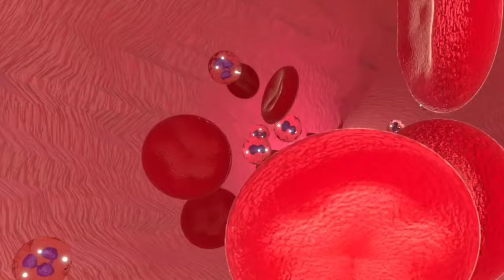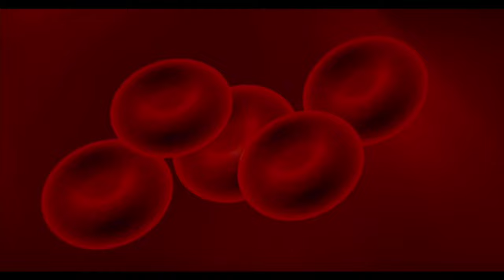Blood infection in hindi